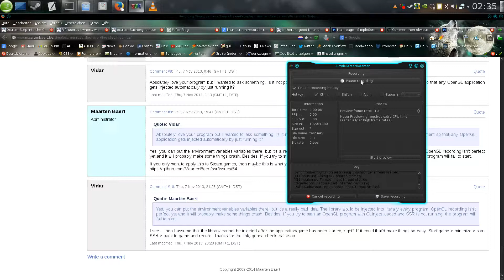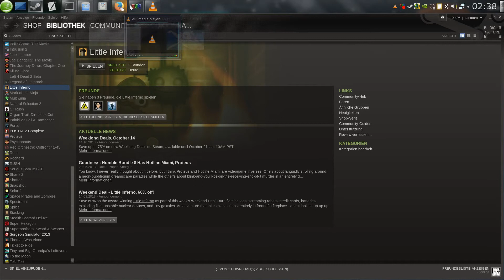Erkältete Testaufnahme featuring Little Inferno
Ich wollte mal den SimpleScreenRecorder ausprobieren, und ich muss sagen ich bin positiv überrascht.

Wenn jetzt noch das mischen von 2 Quellen mit Pulseaudio eingefügt wird bin ich vollends zufrieden

P.S: Sorry für das Rauschen, muss mein Mic mal einstellen ;)